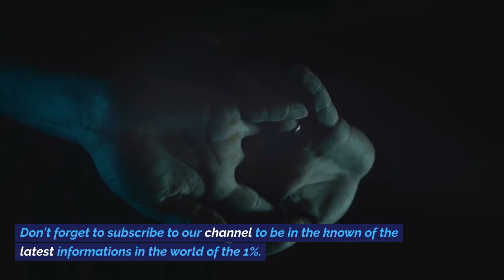The Most Expensives Cars in The World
In this video we are going to talk about the most expensives cars in the world.